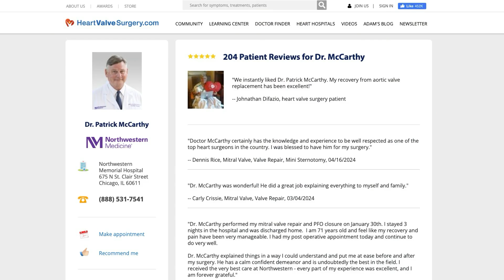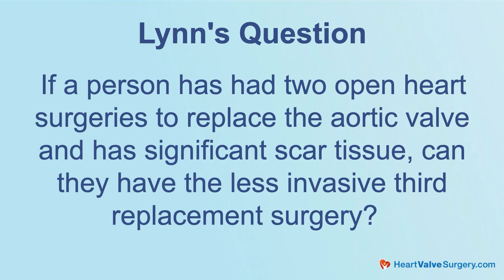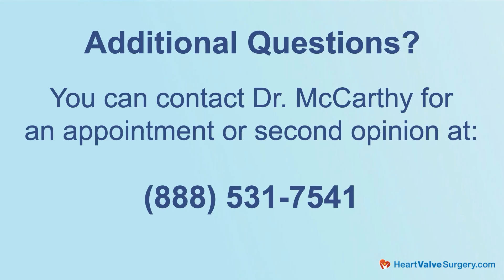Surgeon Q&A: Scar Tissue and Minimally Invasive Heart Valve Reoperations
– Is it possible to have a minimally-invasive heart valve surgery after multiple open-heart procedures? Scar tissue can complicate reoperations, but exciting advancements are helping patients find new treatment options.

To explain how minimally-invasive heart valve reoperations are performed despite scar tissue challenges, we spoke with Dr. Patrick McCarthy, Executive Director of the Bluhm Cardiovascular Institute at Northwestern Medicine in Chicago, Illinois. Dr. McCarthy is a globally recognized leader in heart valve therapy with over 200 patient recommendations at HeartValveSurgery.com.

In this video, Dr. McCarthy discusses:
- How scar tissue forms after prior open-heart surgeries
- Why scar tissue makes reoperations slower and more delicate
- The use of TAVR (Transcatheter Aortic Valve Replacement) as a less invasive alternative
- The risks of bleeding associated with reoperations
- Why finding an experienced reoperative surgeon is critical for patient outcomes